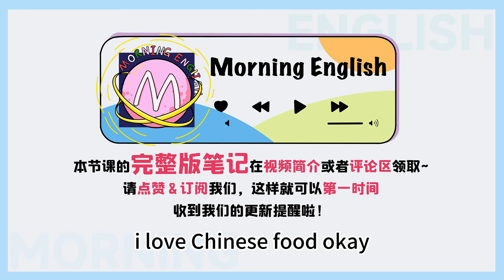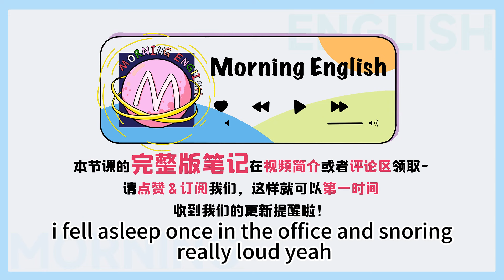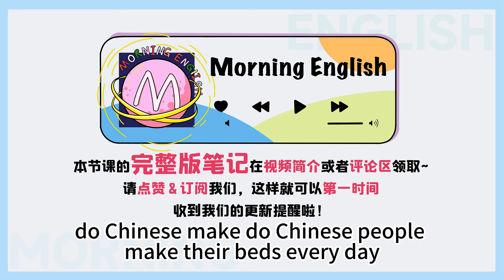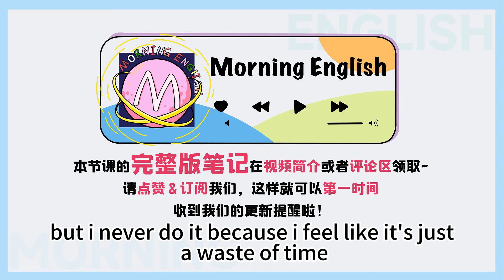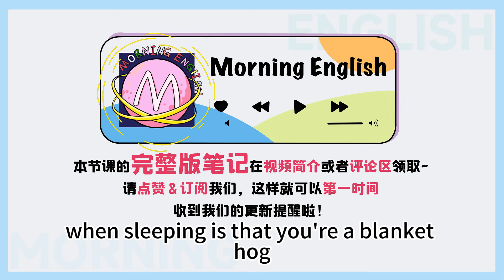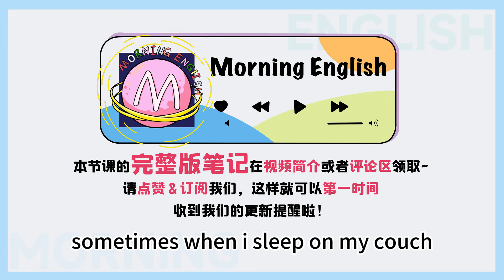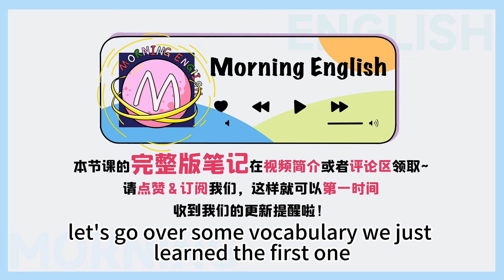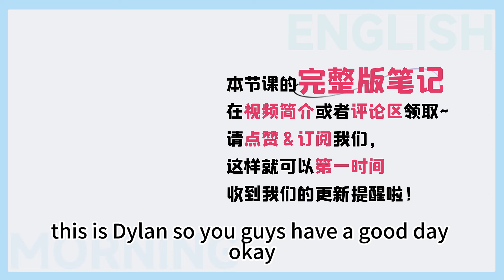sleep late 可不是「睡得晚」！